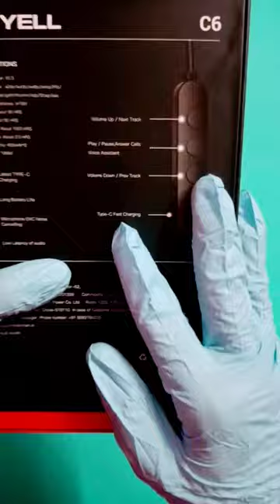Edyell C6 Bluetooth neckband 100hrs battery waterproof unboxing 2023